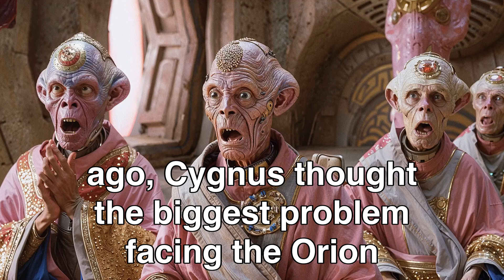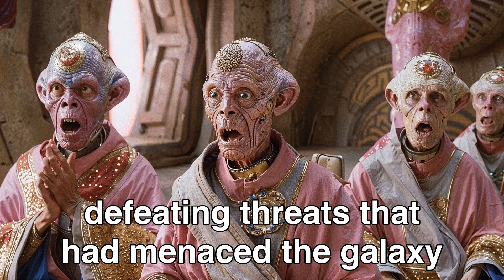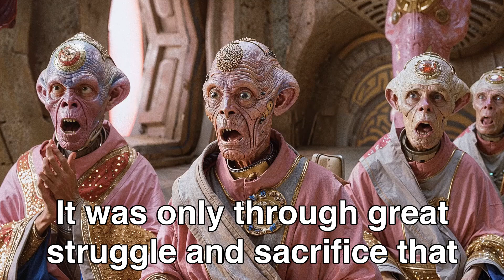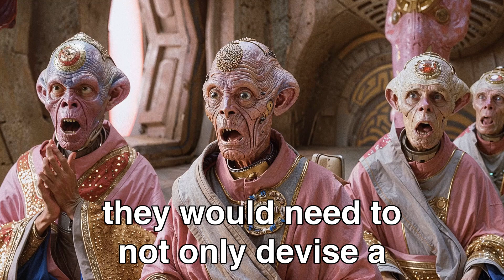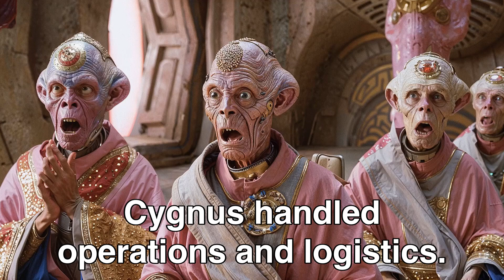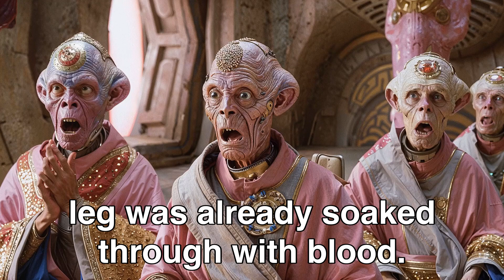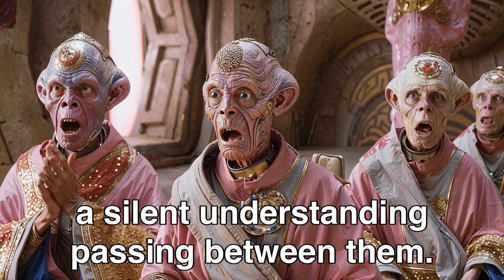Humans Are The SCARIEST Species We've Ever Seen!